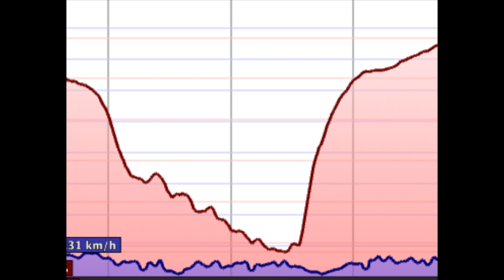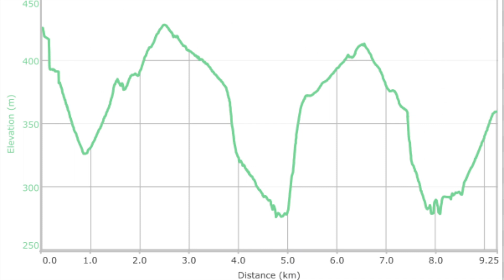South Branch Fishing Cove River, Cape Breton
Bushwacking journey to some remote falls in the Cape Breton Highlands National Park